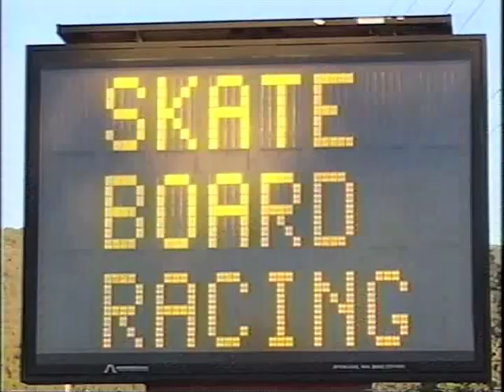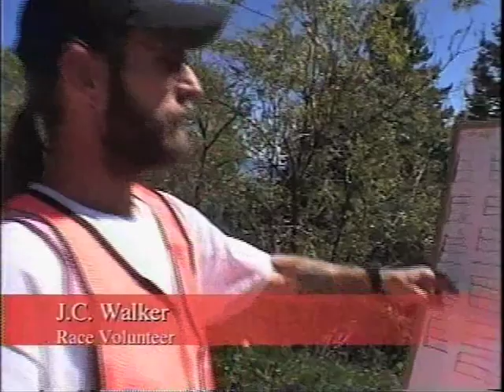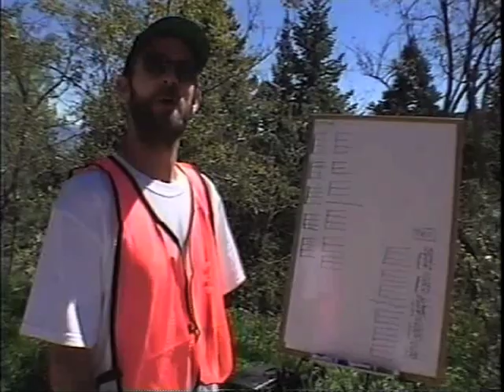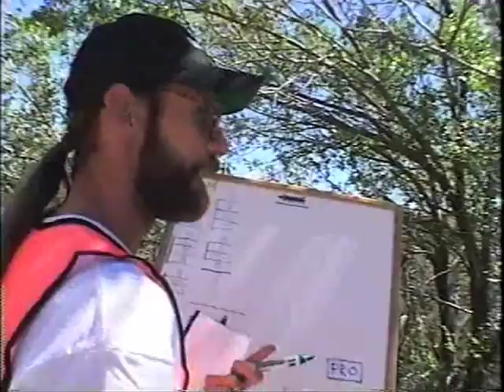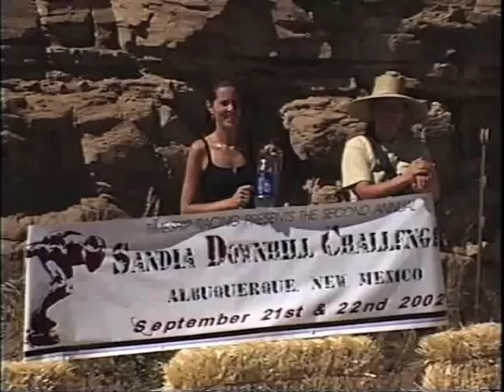Sandia Race Documentary 2002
This is where it all started! See interviews with Dave Rogers, Mark Golter, the Caveman, Will Brunson as a grom and Gravity Games Champion Dane von Bommel. There are plenty of funny helmets and familiar faces including Chris Chaput before he went green! Filmed by Mountaineer Media, this was the first documentary of it's kind and showcased the best riders of the day on one of the most demanding courses at that time.